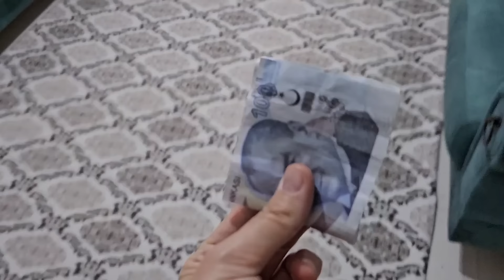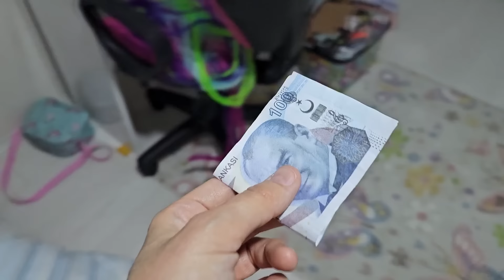دي دي ميدو - لولو | قناة وناسة